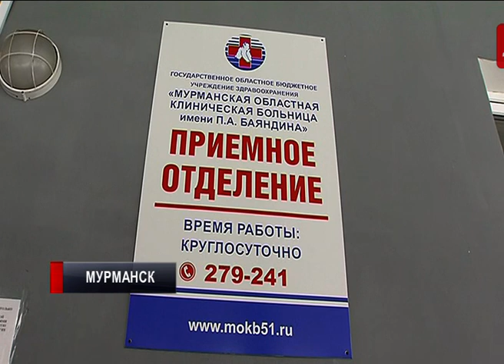В Мурманске у иностранца предварительно выявлен положительный результат на коронавирус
Гражданин Ирландии участвовал в международном молодежном шахматном турнире «ChessMates - 2020». В данный момент определяется круг контактов шахматиста.